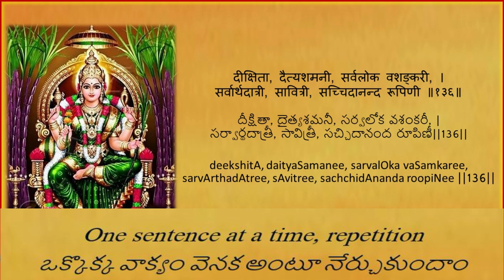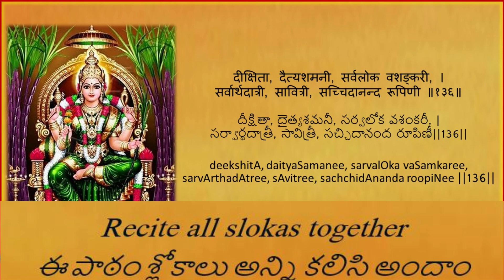29. Sree Lalita Sahasranamam Learning Made Easy/శ్రీ లలితా సహస్రనామం సులభంగా నేర్చుకుందాం- Lesson 29